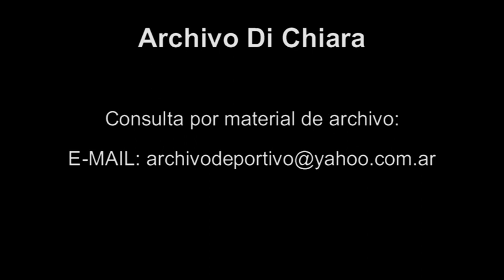Desalojo e Incidentes en Liniers - Mauricio Macri - DiFilm (2010)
Fecha: 29/06/2010
Duración: 3 minutos 19 segundos.
Código: V-01075